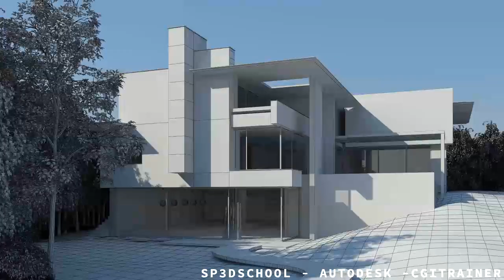DEMOREEL PRÉSENTÉ PAR AMANI GHANDRI PROMO 2014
PROMOTION 2014 - ARCHITECTURE & DESIGN - APRES 4 MOIS DE FORMATION CHEZ SP3DSCHOOL L'ECOLE DE L'IMAGE DE SYNTHESE 3D SP3DSCHOOL CENTRE DE FORMATION AGREE AUTODESK & CGITRAINER DE TUNISIE - PROMOTION 2014 - ARCHITECTURE & DESIGN - APRES 4 MOIS DE FORMATION CHEZ SP3DSCHOOL L'ECOLE DE L'IMAGE DE SYNTHESE 3D